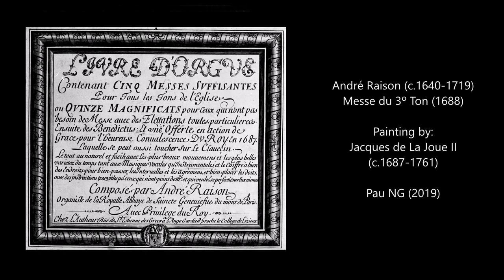André Raison (c.1640-1719) - Messe du 3º Ton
Composer: André Raison (c.1640-1719)
Work: Messe du 3º Ton
Performers: Jеan-Patricе Brossе (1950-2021, orgue); EnsеmbIe Vox Cantoris

Messe du 3º Ton
1. Kyrie 0:00
2. Gloria 11:42
3. Offertoire 27:49
4. Dialogue de la Preface 29:43
5. Preface 31:51
6. Sanctus 33:00
7. Guédron 37:31
8. Elevation 41:03
9. Agnus Dei 44:58
10. Ite Missa est 49:04

Painting: Jacques de La Joue II (c.1687-1761) - Allegory of Winter

André Raison (c.1640 - Paris, 1719)

French organist, composer and teacher. He was educated at the seminary of Ste Geneviève, Nanterre. From about 1665 he was organist at the royal abbey of Ste Geneviève, Paris; later he became organist at the church of the Jacobins (rue St Jacques). A tax register of 1695 places him in the top rank of Parisian organists, along with François Couperin, D’Anglebert, Gigault, Marchand and Grigny. He taught L.-N. Clérambault, who dedicated his Premier Livre d’orgue (1710) to Raison. Raison’s Livre d’orgue constitutes a major portion of the extant organ mass repertory. The masses follow the usual pattern of short organ versets for alternatim performance of the Kyrie, Gloria, Sanctus and Agnus Dei. Genres used include the traditional plein jeu, duo, trio, récit, basse de trompette, fugue and grands jeux. Raison made no use of a plainchant cantus firmus, but this was not unusual. These organ masses were intended for use in convents and monasteries that had their own contemporary mass chants (messes musicales); hence, the lack of plainchant made the book more versatile and enabled Raison to claim that the five masses could also be used to form 15 Magnificat settings. His Deuxième Livre d’orgue commemorates the Treaty of Utrecht (1713) with a setting of the Da pacem; this is followed by a fugue on the same theme, several preludes and fugues, an offertory and an overture. The remainder of the volume consists of an allemande and many noëls with variations. Raison’s music is characterized by rhythmic vitality, consistent use of imitative counterpoint and imaginative use of registration, often requiring the full resources of a four-manual French Baroque organ. Since Raison designed his first Livre d’orgue to assist secluded monastic musicians, its preface contains a wealth of valuable information about performing practice. His advice about observing the metre of each piece to determine which dance movement is implied is often quoted; however, it should not be inferred that Raison used dance rhythm more than his contemporaries, or that his music is unusually ‘secular’ in nature. The book contains detailed information on registration, ornamentation, notes inégales and fingering. A striking example of Raison’s didacticism and attention to detail is his early use of the double dot in the French overture-style offertory. Raison’s influence is clear in Clérambault’s organ works; further it seems that J.S. Bach borrowed the theme of his ‘Christe: Trio en passacaille’ (Messe du deuxième ton) for his Passacaglia in C minor.